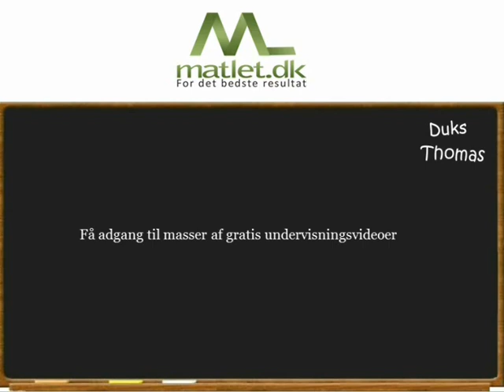Trekantsberegning - sinus, cosinus, tangens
Herfra kan du se, hvorledes du blandt andet kan modtage effektiv privatundervisning af gymnasielærere, effektiv eksamenstræning og en masse andre fordele der giver dig det bedste resultat.

Vi skal her se, hvorledes vi beregner de ukendte sider og vinkler ud i en retvinklet trekant. Vi anvender her cosinus, sinus samt tangens til en vinkel i en retvinklet trekant